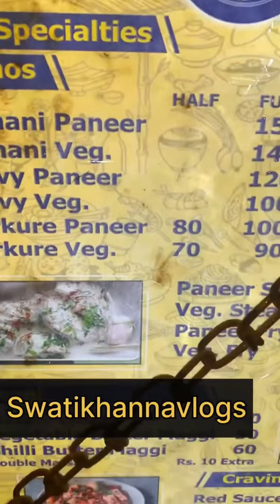UP की Viral Sisters Selling Momos on Chart | SP momos Palace Gtb Nagar | Beautiful sisters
Hi friends
Pls help and support her as much as you can

Up Beautiful Sisters
Delhi Best Momos
Up Beautiful Sisters Selling Momos
Momos King Of delhi
Up Viral Sisters Selling Momos
Best Paneer Momos
Best Gravy Momos
Best Kurkure Momos In Delhi
Kurkure Momos In Delhi
SP Momos
Gtb Nagar Food
Up Viral Sisters
Momos In Delhi
Delhi Street Food
Viral Sisters In Delhi